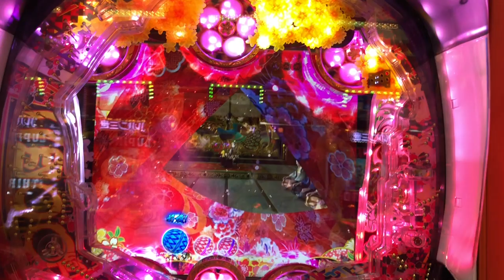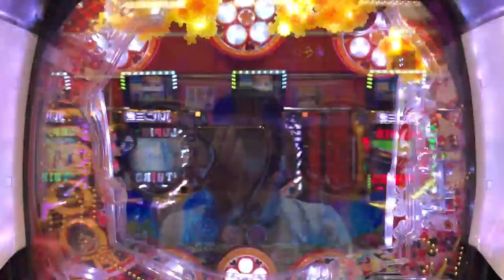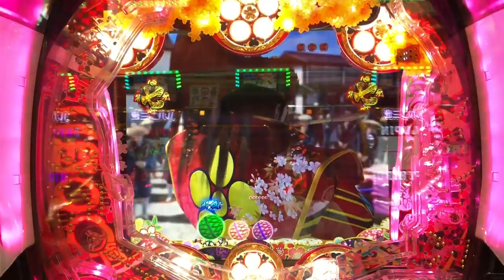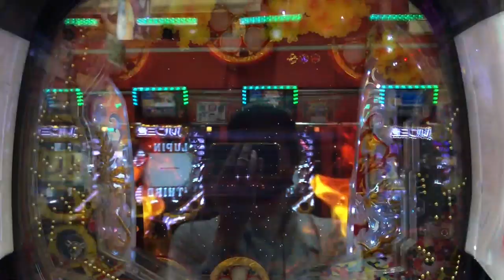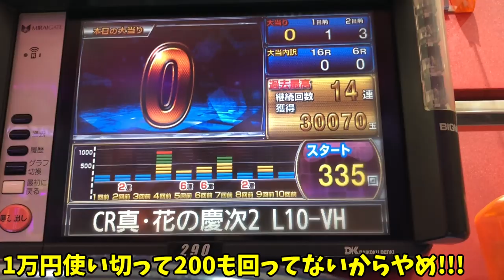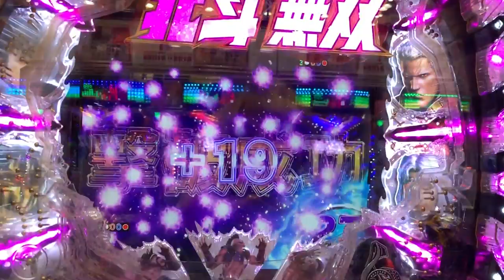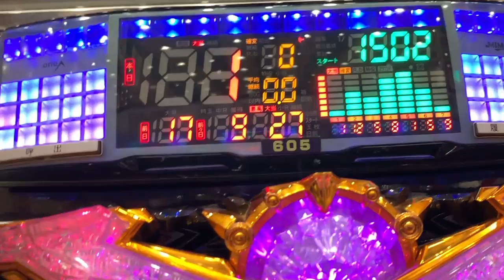北斗無双・真花の慶次漆黒を実践!!最初に言っておきます。事故です。こんなに当たる演出きてるのに当たりません。最悪です。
あたんないよね。
もう、何があたるのか教えて欲しい。

収支がかなーり下振れしてきた雰囲気ででてきてるのでやばし。
頑張るしかねぇ...

それじゃ。

にっしー

2019年7月1日～2020年6月30日まで、パチンコで稼ぎながら日本一周の旅をしてきます。

【自己紹介】
●唐子貴登